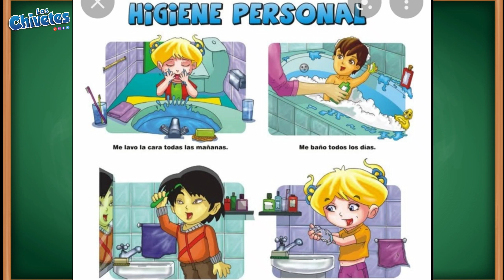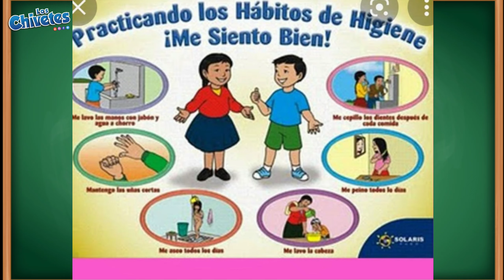LA HIGIENE CORPORAL | LAVARSE LOS DIENTES, LAVARSE LAS MANOS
Si quieres más material entra aquí